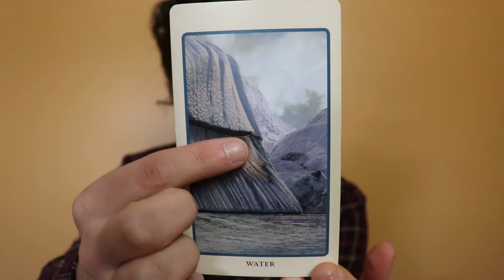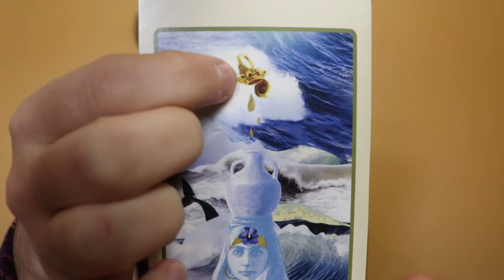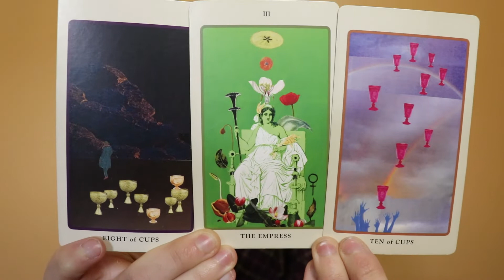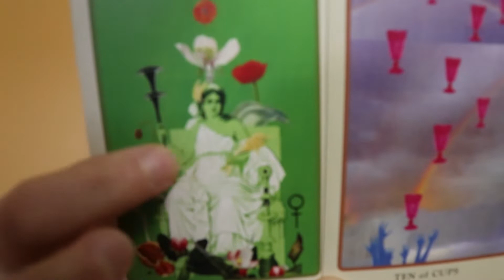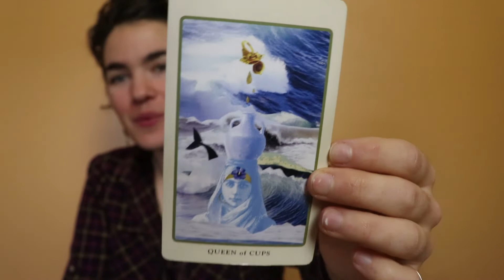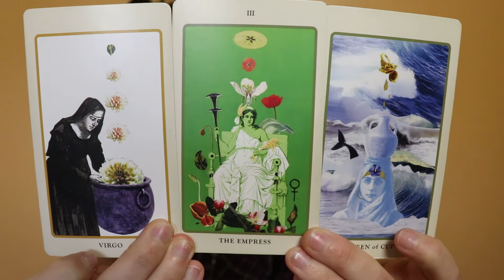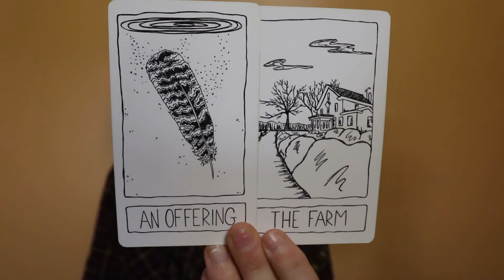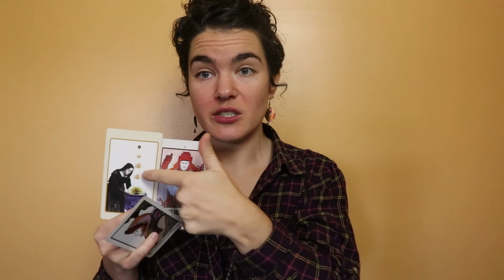⚖️ LIBRA ✋🏻JANUARY 2020 SHIFT🤚🏻Let the Ice Melt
This month you are being invited to dissolve the capsules you have kept yourself in, in order to receive the nourishment that wants to renew your heart. You have been in this Hermit cycle, a cycle of devotion to self and solitary pursuits, partly as a means of self-protection, for a long time now. The moment has come where the storms are cleared and it is safe to come out of that cave, safe to let your muscles relax, safe to being to move. Letting yourself move and expand will allow your emotions to flow and let something that has been corked for some time, surge into full release.